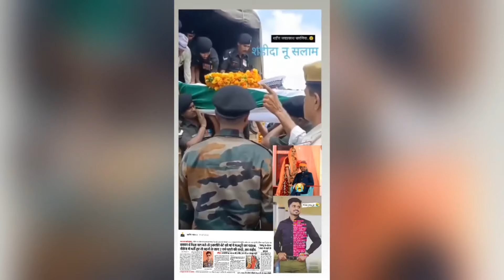शाहिद 😭जयप्रकाश जी का अंतिम संस्कार (ज़ल सेना )